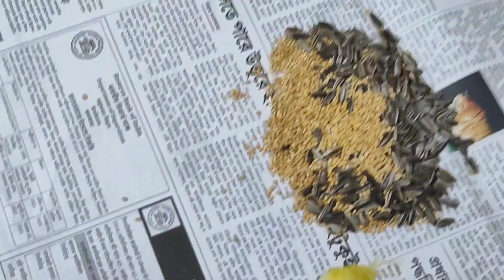FINALLY !! A day in my life VLOG😍😍 | Aloo paratha & Momo at home😍 | #27/75 daily vlog✌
I am posting daily vlog video and took a challenge of 75 days daily vlogging challenge.

Musician: Philip E Morris

Parrot singing
Parrot eating
Parrot eating short
Parrot singing short
Parrot vlog
Parrot short video
Parrot short video
Parrot talking
How parrot eat
What parrot eat
What to feed parrot
Parrot flying
Parrot free fly
How to feed cockatiel
What cockatiel eat
cockatiel singing
cockatiel bird
cockatiel
cockatoo
cockatiel bird sound
cockatoo talking
cockatiel talking
cockatiel mating call
cockatiel singing training
cockatiel bird price
vlog
vlogger bird
vlog
vlog bangla
vlog creations
vlogger bird lifestyle
vlog video
vlogs telugu
vlog video kaise banaye
vlog 4u
vlog background music3:13
how to blogging in mobile
how to download youtube video
Food blog
Food vlog
Eating food
Bengali food
Food vlog non veg
kolkata
kolkata vlog bangla
kolkata canvas
kolkata vlog
kolkata
kolkata song
kolkata kolkata
kolkata video